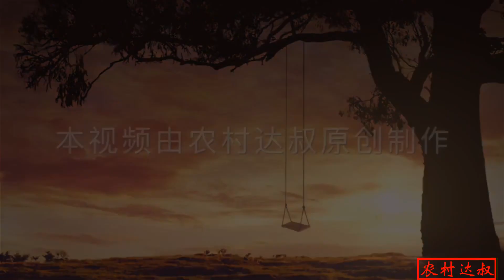小鸽子下窝家飞期间，我们首要关注的是什么？很多人都不知道